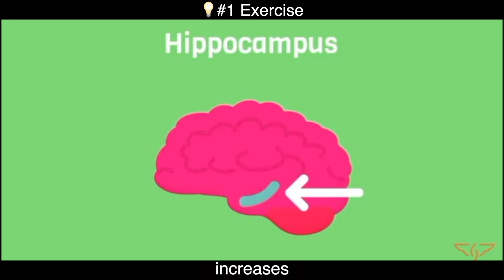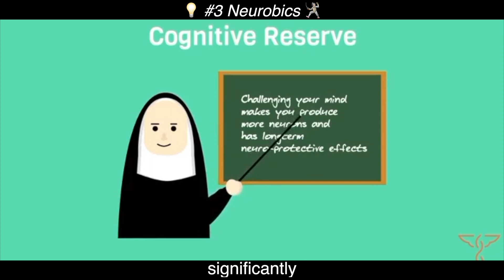3 Evidence Based WAYS to FORM NEW BRAIN CELLS 🧠🌱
Dr. Nav shares 3 evidence based ways to promote adult neurogenesis